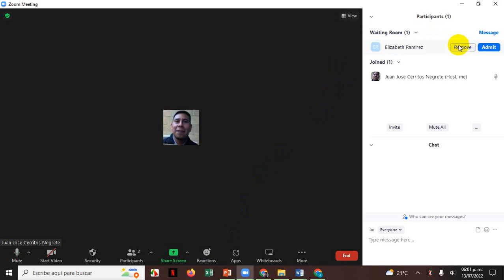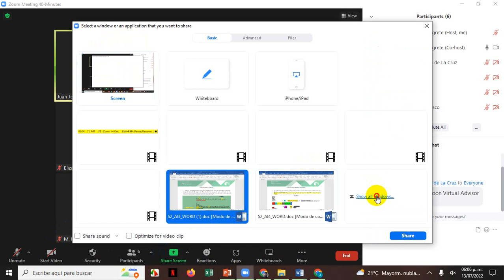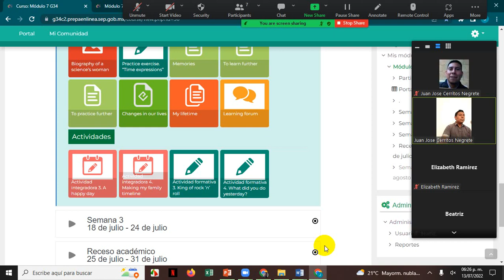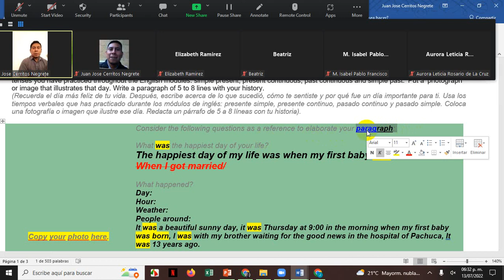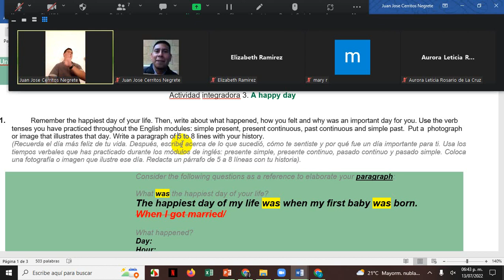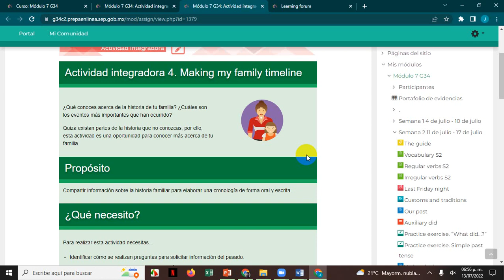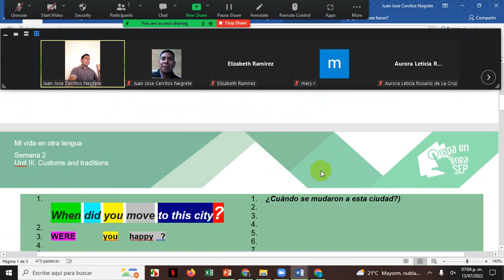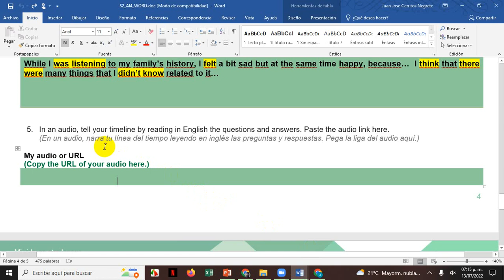3rd virtual session M07G34